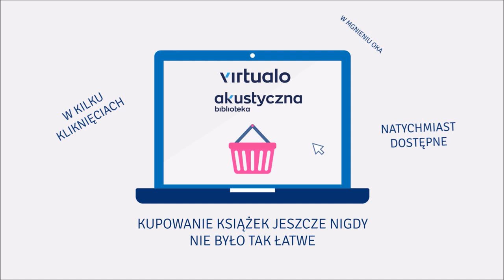R. Piątkowska, A. Czerwińska-Rydel "Moje prawa, ważna sprawa!" audiobook. Czyta Malwina Kożurno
16 opowiadań.
Dwie pisarki, docenione przez krytyków literackich, szanowane przez rodziców, kochane przez dzieci.
I temat – jeden z najważniejszych we współczesnym świecie – temat praw dziecka.

Ta książka uzmysławia dzieciom, jakie są ich prawa, obowiązki i przywileje. O niektórych zapewne wiedzą, niektóre dopiero poznają dzięki tej książce. Ważne, aby zrozumiały. Dlatego pisarki – Anna Czerwińska-Rydel i Renata Piątkowska – stawiają na sytuacyjne przedstawienie kolejnych reguł znanych z Konwencji o Prawach Dziecka. Tłumaczą je cierpliwie ustami bohaterów – rodziców, dziadków, znajomych pań z ławeczki w parku. Wiele z opisanych historii nie wymaga pointy – ta nasuwa się małemu czytelnikowi sama. I to ogromny atut tej książki.

Jest tu miejsce na powagę, chwilę refleksji, ale i na uśmiech. Przecież mówiąc o poważnych sprawach, nie trzeba zachowywać śmiertelnej powagi.

Konwencja o Prawach Dziecka mówi o wielu trudnych sprawach, o pracy zarobkowej dzieci, o złym dotyku, biciu. Sztuką jest nie przestraszyć tymi tematami, lecz przekonać najmłodszych i ich opiekunów do otwartej rozmowy. Autorkom tego zbiorku się to udało.